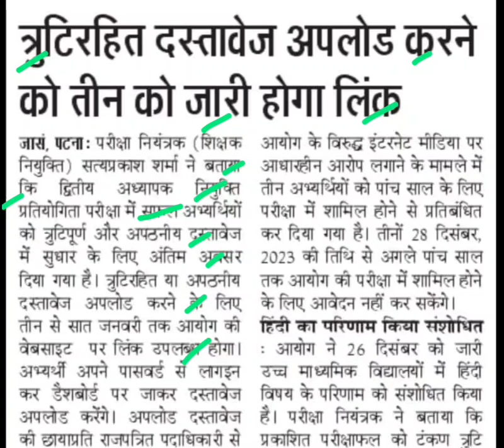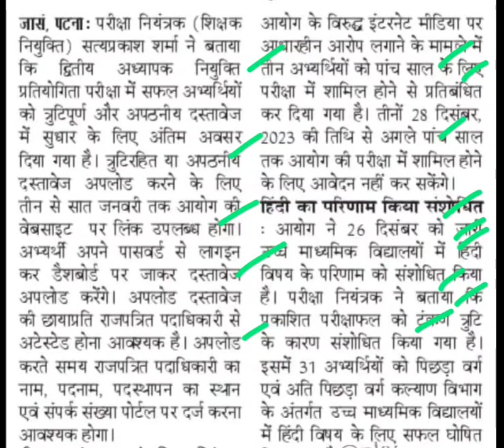दस्तावेज अपलोड करने को 3को जारी होगा लिंक,bpsc teachers latest news,bpsc tre counselling latest news